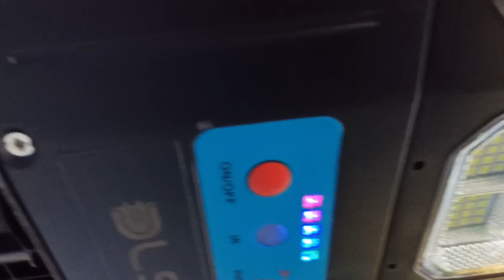SOLAR AYDINLATMA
Elektrik faturası ödemeden güneş enerjisi ile aydınlatmak artık çok kolay. Kolay montajı ile 10 dakikada kurulup kullanmaya başlayabilirsiniz. Solar (Güneş Enerjili) panel sayesinde hiçbir şekilde harici elektrik, fiş, pil, prize ihtiyaç duymaz, gerekli enerjisini gündüz güneşten üretip depolar.  Park, bahçe, dış mekan, sokak, villa, site , tabela ,otopark bina girişi , halı saha ,köy , karavan , yayla , hobi evi , hobi bahçesi, çevre vb. alanlarda kullanabilirsiniz.